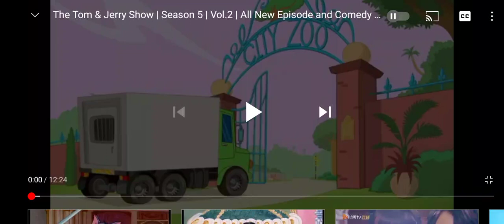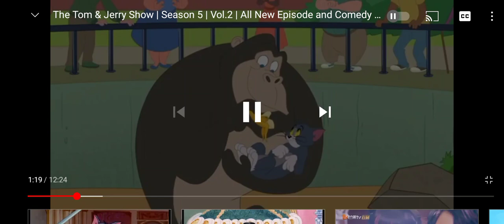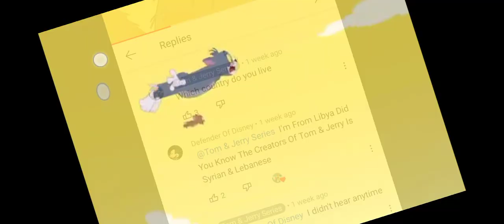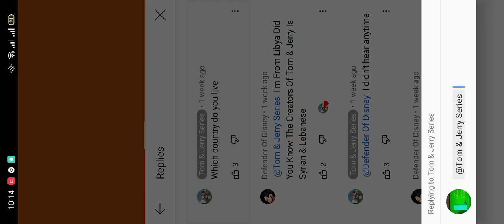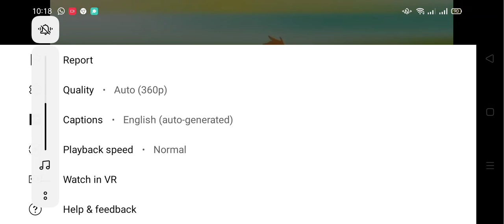Tom and Jerry show season 5 new episode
Tom and Jerry show season 5 all New episode  hello everyone and welcome to my channel please like and subscribe more Tom and Jerry show season5  if you have questions write comment below let me know  what happened and any help